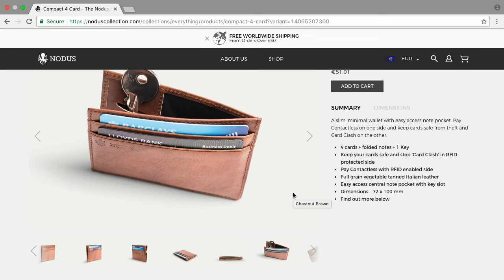Nodus Wallet - Bits und so #514